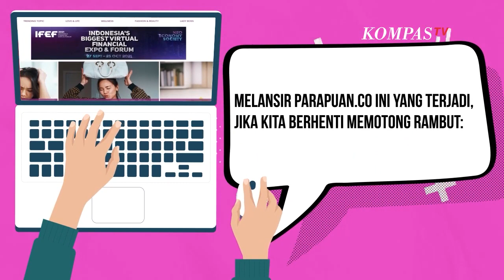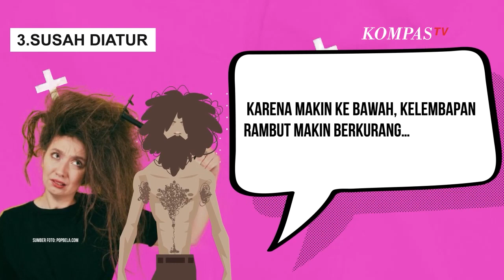Apa yang Terjadi Kalau Kita Tidak Potong Rambut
KOMPAS.TV- Rambut adalah mahkota, bagi setiap orang. Itulah sebabnya, rambut yang tidak terawat membuat seseorang jadi kurang percaya diri. Karena dapat mengganggu penampilan.

Jika rambut sehat, dan ditata dengan baik, penampilan akan terlihat lebih sempurna, dan meningkatkan rasa percaya diri. Untuk mendapat rambut yang sehat, tidak hanya perlu dirawat saja.

Tapi butuh dipangkas, agar membuang masalah, yang biasanya terletak pada ujung rambut. Lalu, apa yang terjadi jika kita berhenti memotong rambut? Melansir Parapuan.co ini yang terjadi, jika kita berhenti memotong rambut: 1.Rambut Berhenti Tumbuh Ujung rambut akan pecah, kering, kusam, bercabang.

Rambut yang rusak, akan berhenti tumbuh. 2.Rambut Rusak Hingga Kutikula Terdalam Kutikula rambut, yaitu bagian terdalam rambut juga akhirnya rusak, rambut jadi kusam, kering, dan sangat rapuh. 3.Susah Diatur Karena makin ke bawah, kelembapan rambut makin berkurang. Sehingga ujung rambut mulai rusak dan memengaruhi batang hingga akar rambut.

Baca Juga Ternyata Ini Makna Adegan Gi Hun Mengecat Rambut Jadi Merah dalam 'Squid Game' di